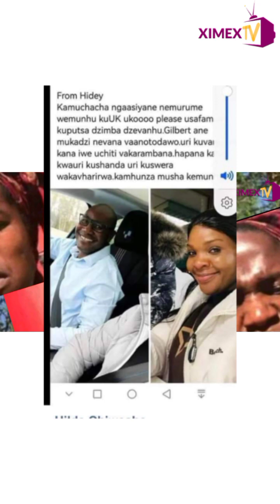SOCIALITE MAI TT CLARIFY "DATING MARRIED MAN" RUMORS | ENTERTAINMENT ZONE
Entertainment Zone Episode | Mai TT clarifies the ongoing rumors that she's dating  a married man.